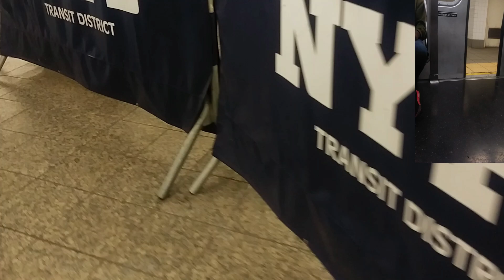Hassan Campbell IS NOW BOTTLE GANG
Hassan Campbell things that happen in the Bronx in new york city